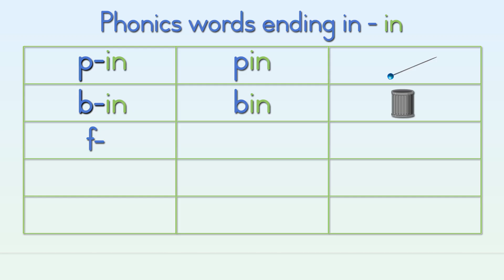3 Letter Phonics Words Flash cards - Set 14 (words ending in -in)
The fourteenth of 16 sets of five, 3-letter phonics words, each word is sounded out , animated and repeated.
In this set, words ending in -in. (pin.bin,fin,win,tin,)